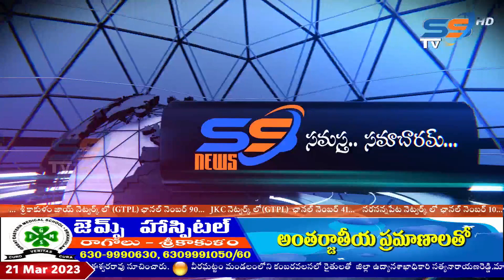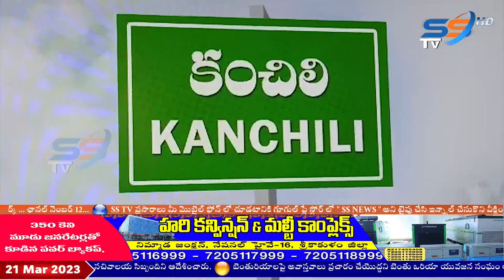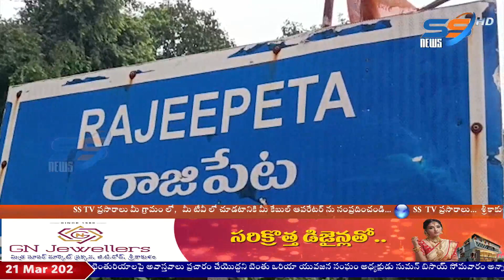21 03 2023 SS NIGHT NEWS SRIKAKULAM@08:00PM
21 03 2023 SS NIGHT NEWS SRIKAKULAM@08:00PM